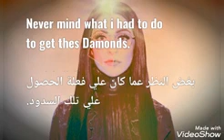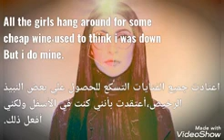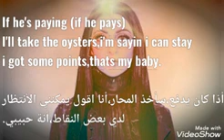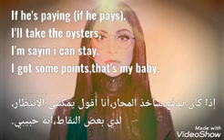الاغنيه التي يبحس عنها اصحاب تيك توك ❤️